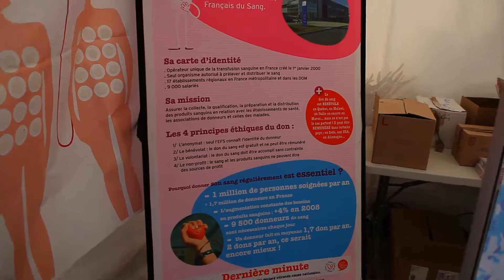Anglet Beach Rugby Festival - Don de Sang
L'Établissement Français du Sang, partenaire de cœur de l'Anglet Beach Rugby Festival.